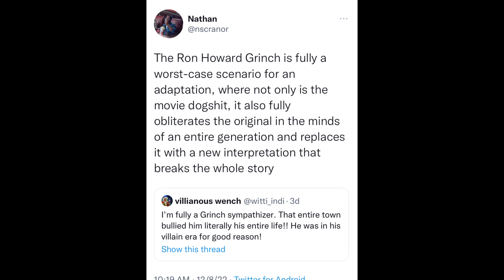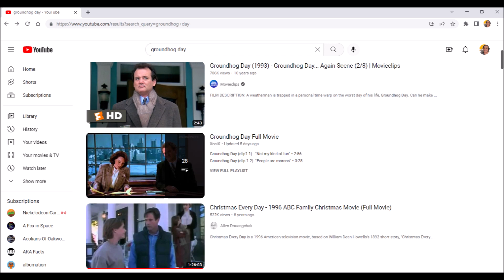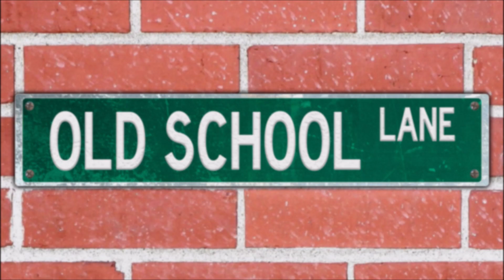A Lookback on Christmas Every Day Adaptations: Christmas Every Day (1996)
In this episode of A Lookback on Christmas Every Day, Patricia looks back on the 1996 Fox Family TV movie Christmas Every Day. A teenage boy named Billy Jackson hates Christmas. His Christmas day turns into a disaster with one bad scenario after another. His sister Sarah wishes it were Christmas every day. The next day, Billy relives Christmas again and again and again until he learns about the true meaning of the holiday.

This is the first time Patricia is viewing this special and she notices a lot of similarities from another holiday classic film and not from the original source material. Does it harm the film? How is it as a stand alone feature?